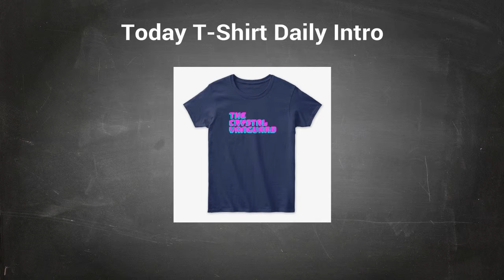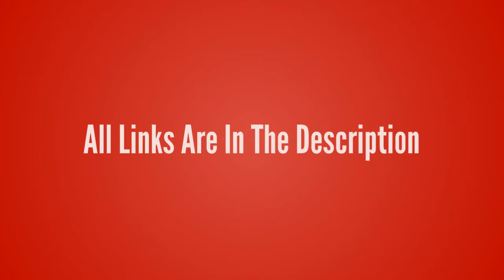League of Legends-Skarner【The Crystal Vanguard T-Shirt】League of Legends lol T-shirt Design ur Game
League of Legends-Skarner【The Crystal Vanguard T-Shirt】League of Legends lol T-shirt Design ur Game Tshirt life - Game Tshirt Game Life

- !beer
- !pizza
- !weather (your city)
- !(your country)